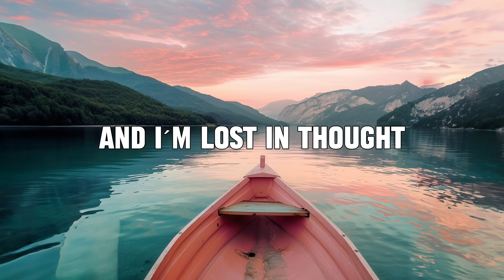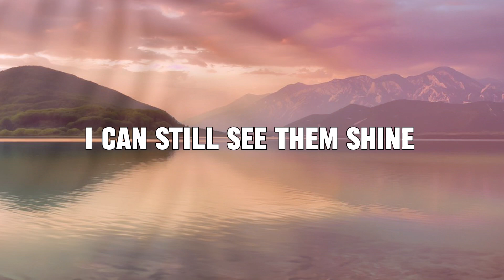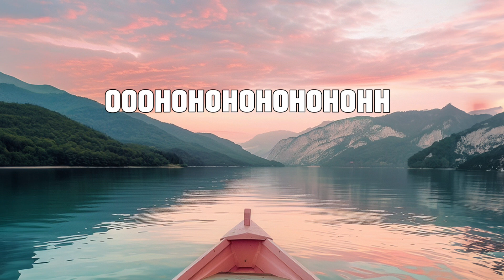Dinghy Boat - PDa, Christa Marena - Official Lyric Video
Written by PDa & Christa Marena

Listen to Dinghy Boat on